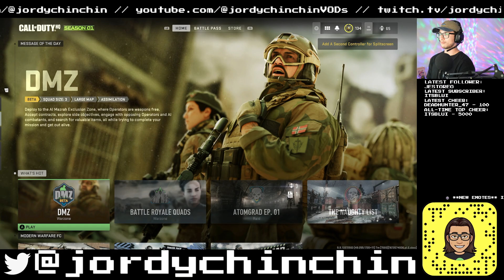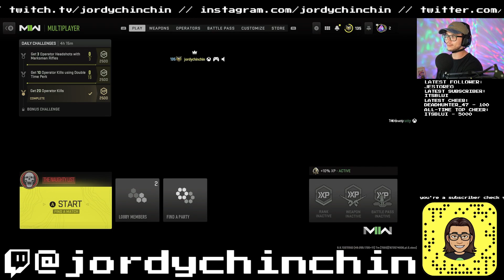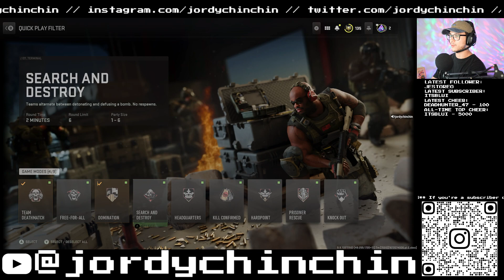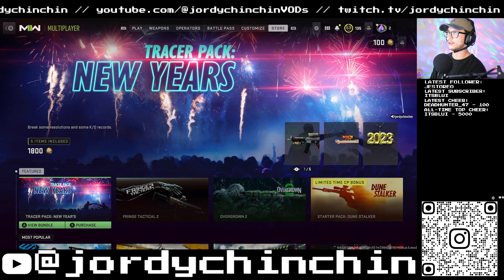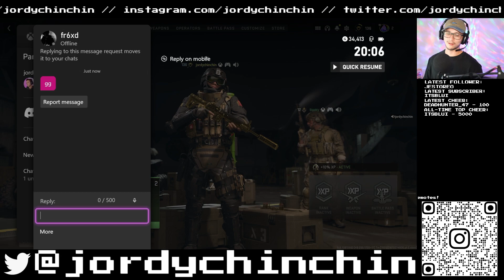CoD MWII - w/ Fangirled [12.27.2022 - 19:25]